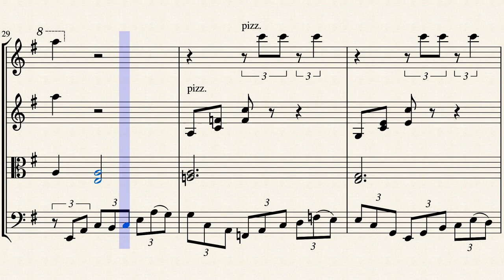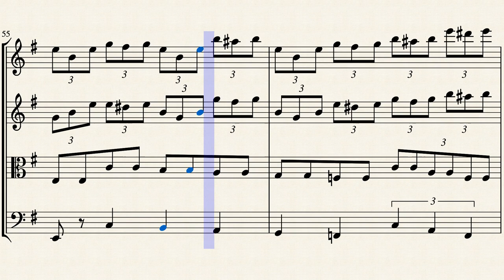Main Title - The Queen’s Gambit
Main Title theme from The Queen’s Gambit arranged for string quartet